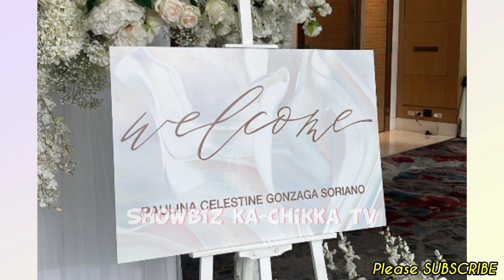Toni Gonzaga & Paul Soriano NAPAKABONGGANG DEDICATION DAY for Baby Polly w/ Alex Gonzaga & BoPin!💞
📣LATEST Showbiz ka-Chikka TV Update:

Toni Gonzaga & Paul Soriano NAPAKABONGGANGA DEDICATION DAY for Baby Polly w/ Alex Gonzaga & BoPin!💞

Keep Safe!☺